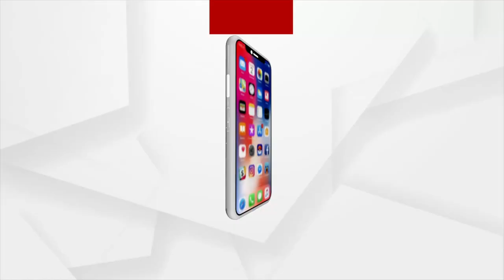ଧୂମଧାମଥି ଚାଲିଛେ ମାଁ ଗଜଲକ୍ଷ୍ମୀକଁର୍ ପୂଜା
ଧୂମଧାମଥି ଚାଲିଛେ ମାଁ ଗଜଲକ୍ଷ୍ମୀକଁର୍ ପୂଜା । ଆଏଜ୍ ପଡବା ମାକଁର୍ ପୂର୍ଣ୍ଣାହୁତି ।  ଭିନ୍ ଭିନ୍ ସାଂସ୍କୃତିକ କାର୍ଯ୍ୟକ୍ରମରେ ମନଭରିକି ମଜା ଉଠଉଛନ୍ ଦର୍ଶକ । ରଙ୍ଗ ବିରଙ୍ଗି ଲାଇଟ୍ ଥି ଝଲସୁଛେ ପୂଜା ମଣ୍ଡପ ।